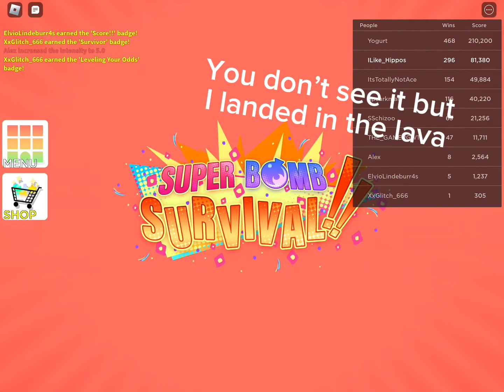A dumb roblox edit I made